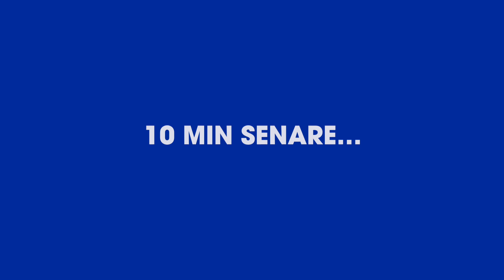"DET ÄR SVÅRT ATT ÄTA OCH PRATA SAMTIDIGT" - MUKBANG X SARAH SJÖSTRÖM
Petter och Sarah äter Stockholms bästa vego-mat och pratar om allt från Sarahs kost, världsrekord och bästa serierna.
Medverkande: @sarahsjostrom @wolt.sverige